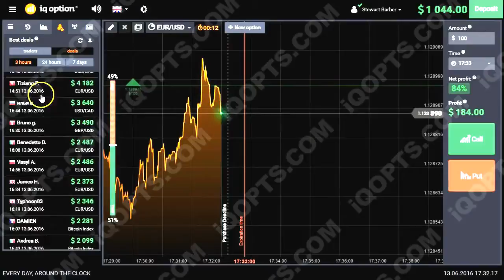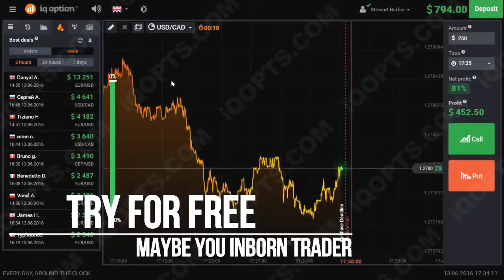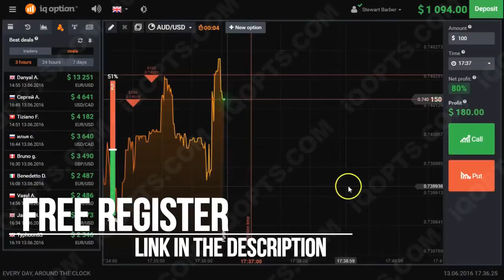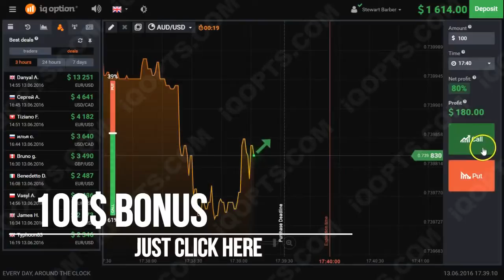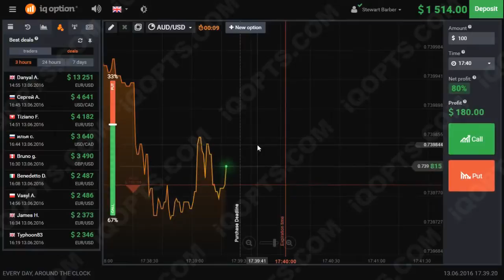✔✔Make Money With binary options 2017✔✔ - Rating ★★★★★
Q: Is this really free?

Absolutely. As I said in the video, I have enough wealth for 17 lifetimes. Now I'm sharing what made me rich. The Cobalt Code is the secret to my financial freedom, and to that of 23 other Cobalt millionaires. And I believe it shouldn't cost you a cent. So yes, the Cobalt Code is 100% free.

Q: But I don't know anything about Cobalt?

That's absolutely OK. Almost no one knows about Cobalt. That's why it made me rich... because I do know all about it! It was my life. That's what makes the Cobalt Code so effective. I'm GIVING you my knowledge for free, which means this WILL will work for you!

Q: Is this robotic binary trading?

No it's not. I send each and every signal myself. There is nothing robotic about the Cobalt Code, it is not a binary trading bot. My hard work and careful analysis goes into each and every trade the Cobalt Code makes. Every day I analyze the trends and send it to my Cobalt Code community That's what the Cobalt Code is about: Sharing my expertise and my wealth building knowledge of the Cobalt industry with you.

Q: Can I come try it later?

You can try, but spots are going fast. I can only handle a very small number of members at once. If you don't get your spot while this remains open, you never will. For this reason, I strongly recommend signing up now, while you have the chance.